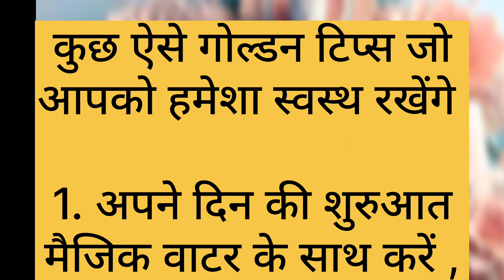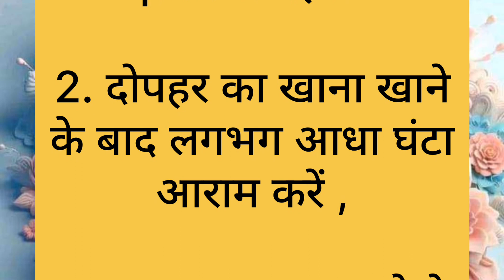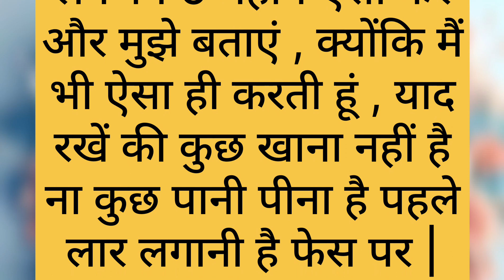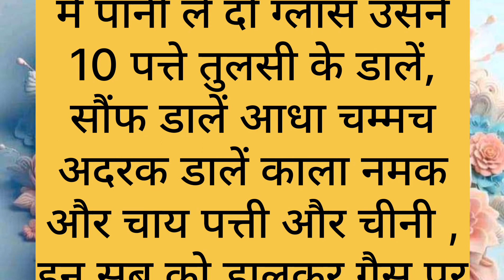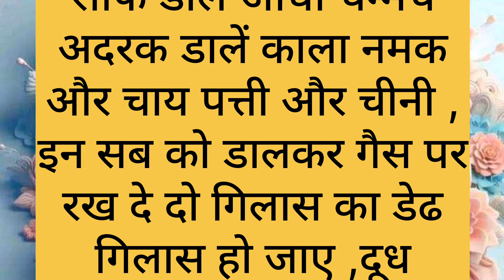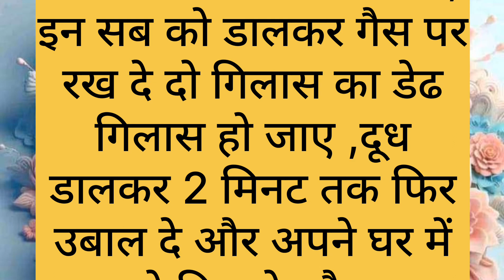10 ऐसे गोल्डन टिप्स जो आपको हमेशा स्वस्थ रखने में सहायता करेंगे | कुछ काम की बातें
10 ऐसे गोल्डन टिप्स जो आपको हमेशा स्वस्थ रखने में सहायता करेंगे | कुछ काम की बातें